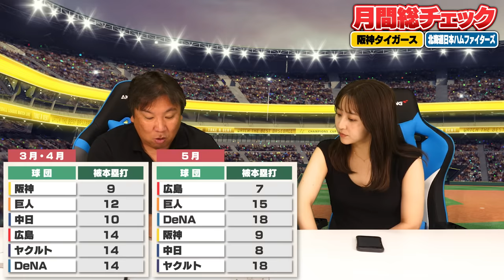【月間総チェック】阪神が大ピンチ⁉︎佐藤輝明や大山も二軍調整へ…日本ハムの勢いが止まらない‼︎打撃部門は全項目アップ⁉︎なぜここまで強くなったのか徹底解説します‼︎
▼2024年の出来事予想

2006WBC優勝！ベストナイン！ 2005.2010ロッテ日本一！

👇取材していただきました👇
【前半】